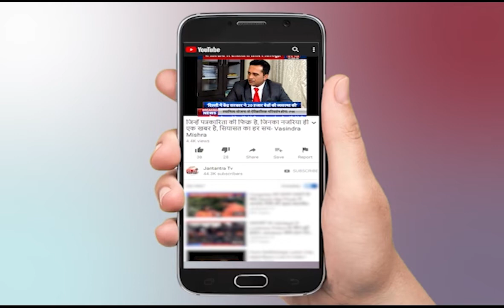Lucknow | Delta Plus Variant | Lohia News Today | Coronavirus | Latest News | Uttar Pradesh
About Video:
लोहिया संस्थान में कोरोना के डेल्टा वेरिएंट ने मचाई तबाही, संस्थान में 84 फीसदी स्टाफ हुआ संक्रमित।